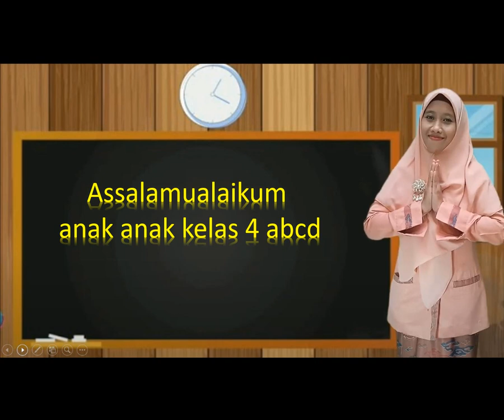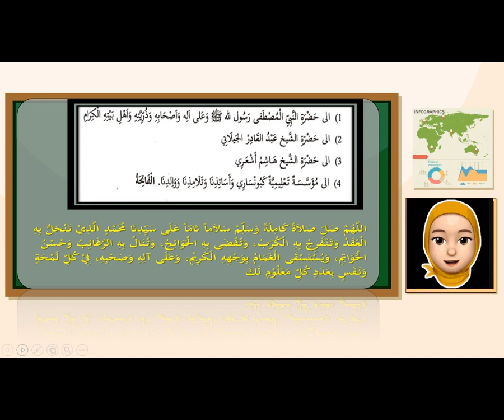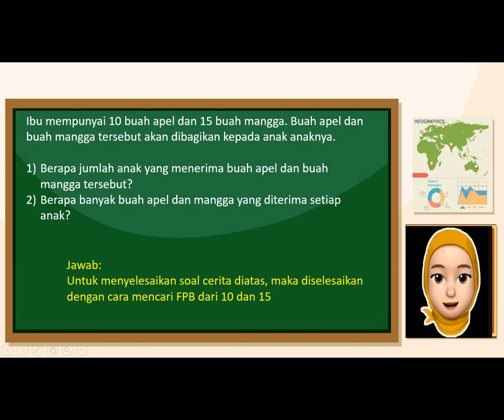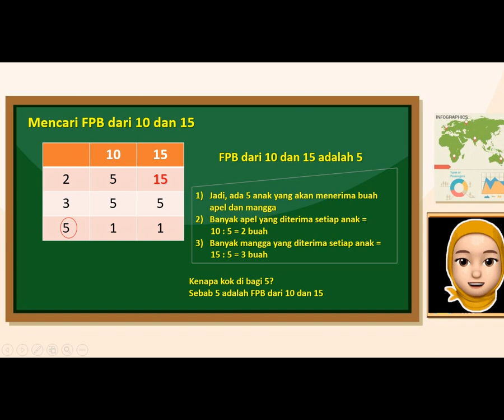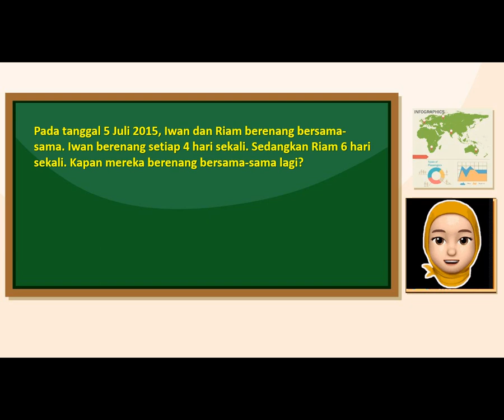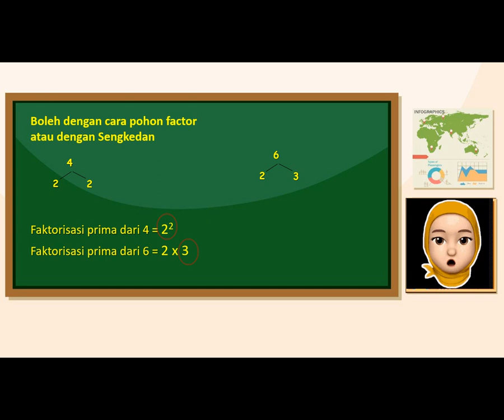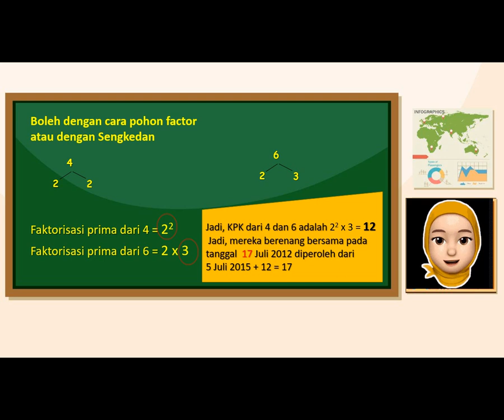BelajarbersamaSUKMA: Kelas 4 MI Islamiyah | Matematika | Soal cerita KPK dan FPB